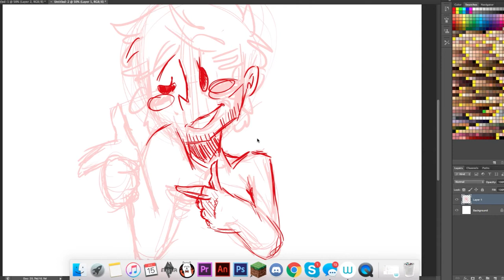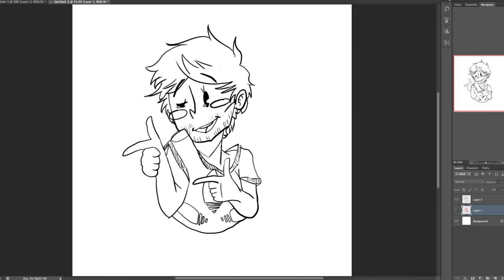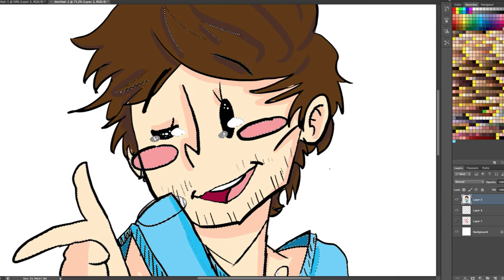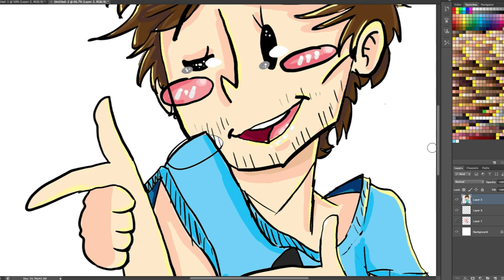Speed Art of Louis Tomlinson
Quick speed of art of louis tomlinson.

[[SONG USED JUST HOLD ON by LOUIS TOMLINSON/STEVE AOKI]]